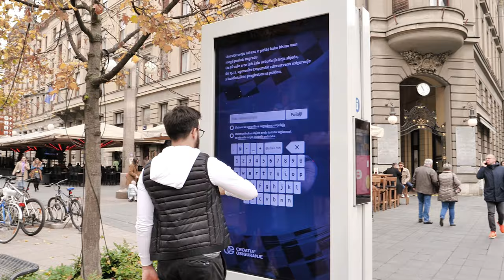Croatia Osiguranje | Go2Digital